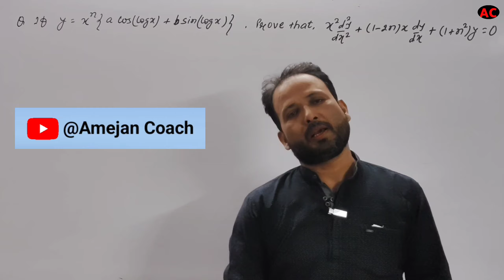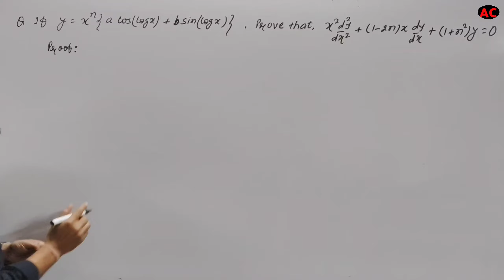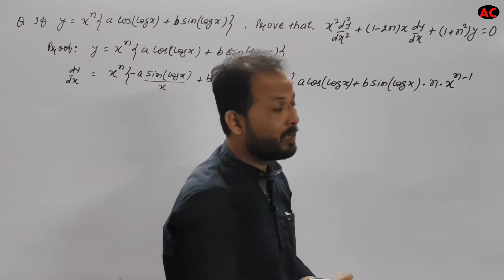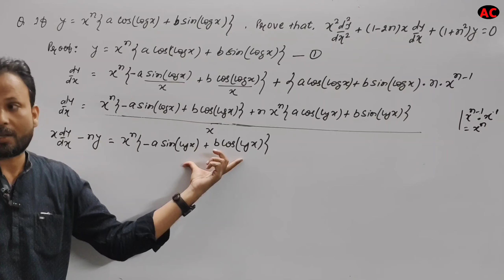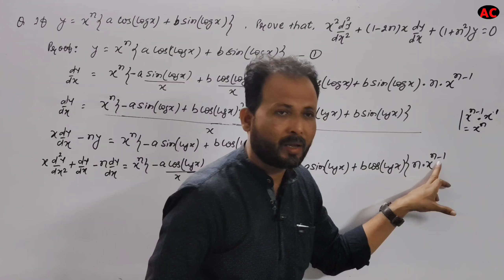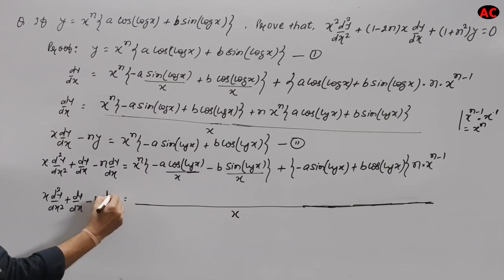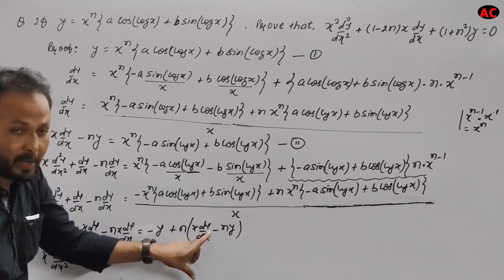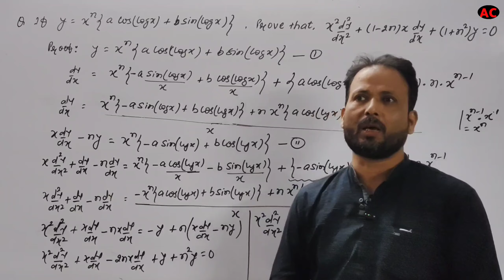Class 12th Maths | Special Question | Board Exam 2024-25 | Differentiation | By R K Singh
Hello Students, In this video we will learn and discuss about Important Questions for Board Examination 2024-25 of Differentiation. This Question is very important for students of class 12th  Mathematics Board examination.

Amejan Coach
rajesh sir